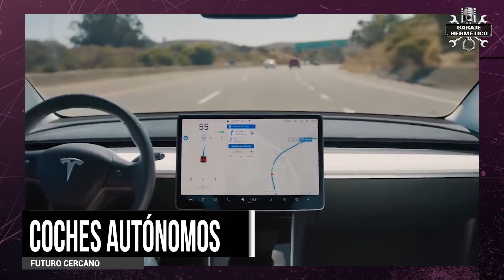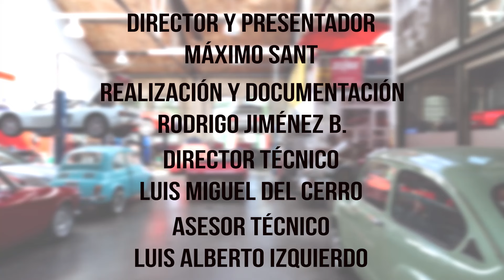Historia de BMW: Coches diferentes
“¿Te gusta conducir?” BMW hizo de esta frase un grito de guerra, eran los coches de los usuarios a los que les gusta conducir.

Os recuerdo que todavía estáis a tiempo de conseguir vuestro Bugatty Veyron. Acordaos que es un producto único que solo se puede conseguir como coleccionable y a través de la web de Planeta deAgostini. Y, como os decía, todos los garajistas tendremos un trato especial. Para ello, basta entrar en la web de Planeta deAgostini a través del enlace que ponemos en la descripción del vídeo.

En los años ´80  en la gama BMW no había modelos con tracción delantera, ni monovolúmenes,  ni SUV, ni SUV deportivos, ni eléctricos, ni híbridos… ¡Cómo ha cambiado la cosa! Vamos a hacer un repaso a la historia de la marca, sorprendente y que no carece de, por decirlo así, puntos oscuros… ¿Sabes que BMW fabricó ollas? ¿Sabes que compró y cerró Rover? ¿Sabes que utilizo presos en sus fábricas?

Vamos con la historia de BMW, las iniciales de “Fabrica de Motores de Baviera” que es dueña además de Rolls Royce, Mini y del BMW Bank, una de las subsidiarias más rentables del Holding.

1917: Nace BMW
BMW nace oficialmente en 1917, aunque en realidad era un cambio de nombre de una empresa que ya existía, la Rapp Motorenwerke, fundada en 1913 por Karl Rapp. Los primeros años fueron complicados, pues se dedicaban a fabricar motores de avión y tras perder Alemania la I Guerra Mundial el Tratado de Versalles impedía a los alemanes fabricar aviones… Parecía el fin de BMW...

1922: Llegan las motos… y los nazis.
En 1922 se presenta la BMW R32 que fue un rotundo éxito y cuya mayor peculiaridad, su motor bóxer, sigue vigente hoy día y que sin duda, salvó a la marca. Poco después compra la empresa Automobilwerk Eisenach, que fabricaban el pequeño DIXI y se convierten en fabricante de coches.

Entre la Primera y la Segunda Guerra Mundial se centran en fabricar motores de avión iniciando una fuerte expansión que pasa incluso por el uso de trabajadores forzosos procedentes del campo de concentración de Dachau… Algo habitual en esos tiempos y con el régimen nazi.

1945: Ollas, coches de lujo y el “huevo”
De nuevo la derrota en la Segunda Guerra Mundial estuvo a punto de llevarse por delante a BMW que tuvo prohibido fabricar todo tipo de vehículos hasta tres años después de acabada la contienda. BMW sobrevivió fabricando componentes de automoción… y menaje de cocina… y no es broma. Habrá alemanes que aún tengan por ahí una olla marca BMW. Pero, ¡por fin! En 1951 pueden fabricar coches.

1959: Cuando Mercedes pudo comprar BMW.
A lo mejor todavía se están arrepintiendo, pero en 1959, ante una dramática situación financiera, a la directiva se les ocurre una salvación: Hacer una oferta de BMW. Lo que pasó a continuación hoy día sería difícil que sucediese: Se unieron los trabajadores, los concesionarios, los pequeños accionista y un rico empresario del carbón. Y salvaron BMW.

1962: Llega el coche que salva a BMW, el E114.
A lo mejor lo de E114 no os suena, pero si decimos BMW 1602, 1802, 2002 os suela más. Y si decimos 2002 Ti, Tii o Turbo, seguro que os situáis. Este coche fue un éxito desde el principio. En competición tuvo resultados excelentes en rallyes y circuitos, con coches de fabrica o de preparadores independientes. Y sus ventas fueron magnificas en Alemania y en todo el mundo.

1972: Nace BMW Motorsport.
En este resumen de fechas clave de BMW no puede faltar ésta, pues es en este año cuando BMW da luz verde al proyecto de una filial dedicada a los coches de competición y a los modelos más deportivos, la BMW Motorsport GmbH. Para hacer esta filial no se andan por las ramas y fichan ,entre otros, a ingenieros procedentes de Porsche. EL M3 M30 de 1985 marca el arranque de una gama de modelos M que ofrece lo más en deportividad.

Los años ’70 y ‘80. Llegan el Serie 3, el serie 5 y el M1
El despegue iniciado en los ’60 continua más y mejor en los años 70 cuando BMW presenta dos de sus gamas de mayor éxito y que, actualizadas, llegan hasta nuestro días: La Serie 3 y la Serie 5.

1994. El batacazo de Rover.
Como se dice ahora, BMW “se viene arriba” y decide que para triunfar hay que construir en masa coches de todo tipo. Y compra Rover. La decisión fue desafortunada: Nunca hubo “química” entre los ingleses de Rover y sus jefes alemanes de BMW.

Conclusión
A partir de los 90 comienza la llegada masiva de la electrónica a la que luego se sumaría la llegada de los SUV, cuando de 1999 se presento el X5 y que para mi llega a su colofón en 2014 con la llegada del Serie 2 Active Tourer, monovolumen de tracción delantera. ¿Son malos coches? Por supuesto que no, pero desde luego si me comprase un BMW nuevo, usado o clásico, no me compraría ninguno de ellos.